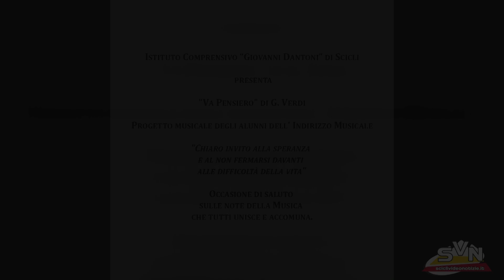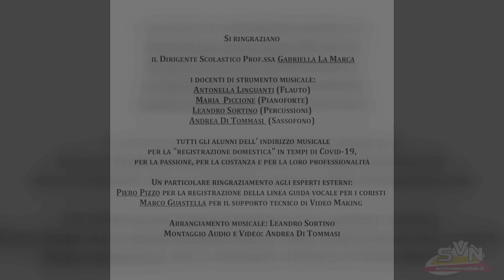SCICLI-'VA, PENSIERO' DIDATTICA A DISTANZA IC 'G DANTONI' SCICLI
SCICLI – Da più di due mesi la didattica a distanza accompagna quotidianamente alunni e studenti. A Scicli gli istituti scolastici si sono adeguati in fretta all’anomala situazione imposta dall’emergenza sanitaria.